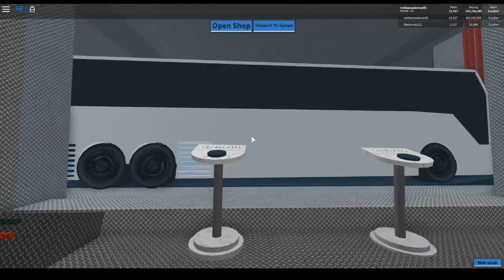I bought 100 million dollars in Car Crushers